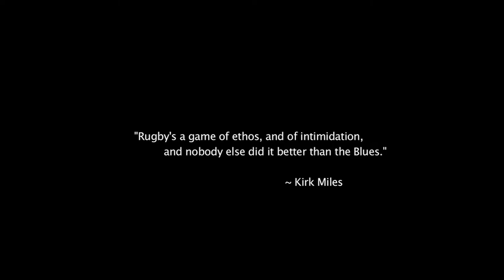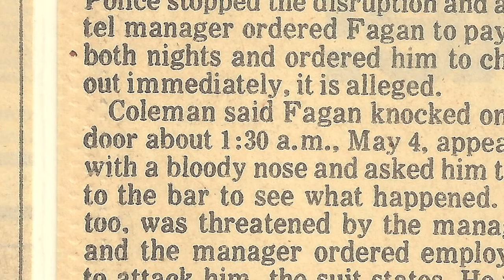History of the KC Blues RFC Part I